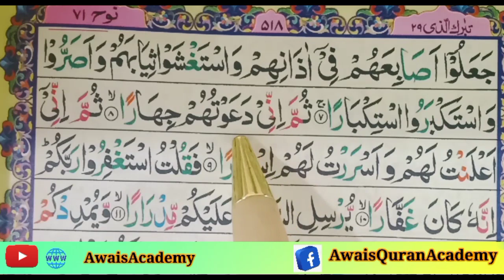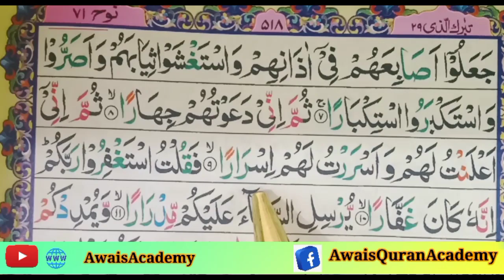Learn Quran with Awais Qur'an Academy • Surah Nooh First Lesson • First 09 Verses. Quran reading pro